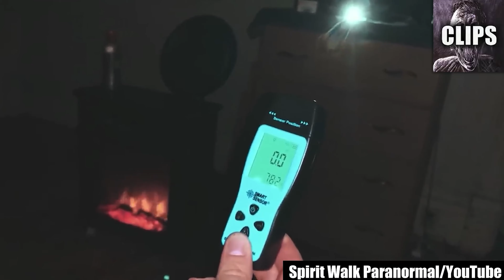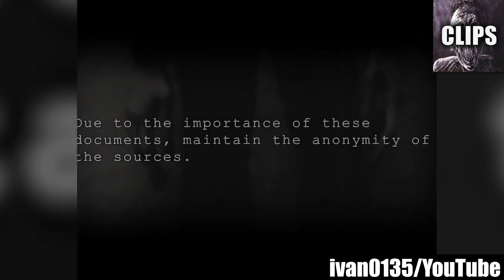Unsettling Footage That Will Leave You Paranoid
Today on Chills Clips: Unsettling Footage That Will Leave You Paranoid. You might know me as the Top15s narrator, the Chills YouTuber, Dylan or just the guy with a monotone voice. My top creepy countdown videos always give an in-depth analysis of scary internet videos that are strange, bizarre, mysterious, and sometimes unexplainable in hopes of determining if said scary videos are real or fake.